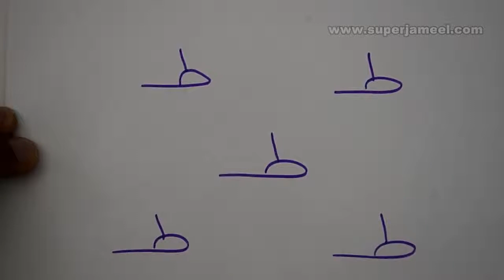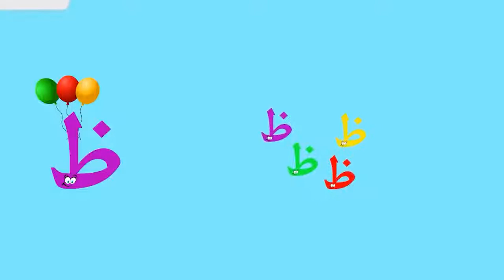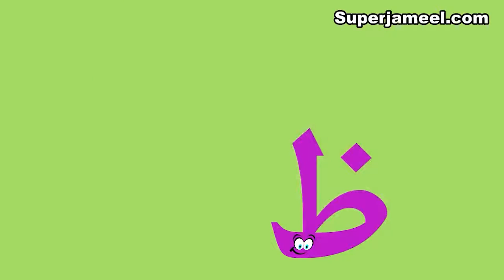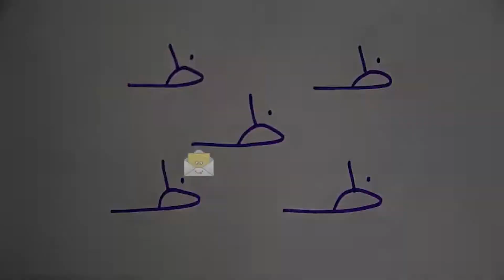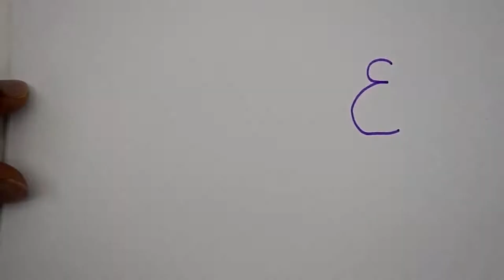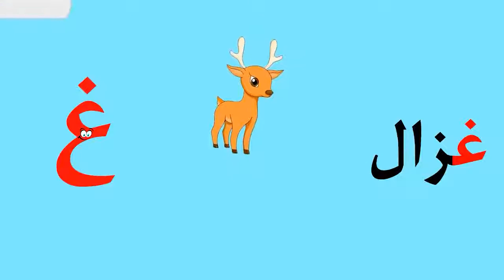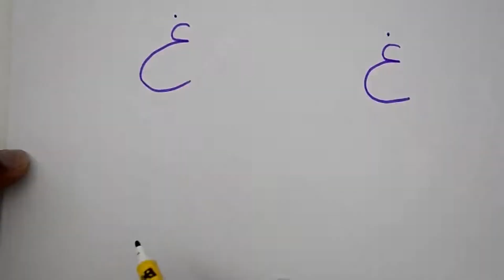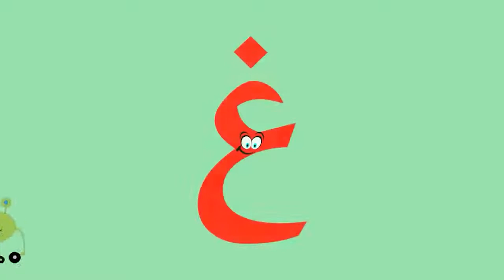سباق الحروف مع سوبرجميل الجزء الثالث ط ظ ع غ Arabic alphabets for kids